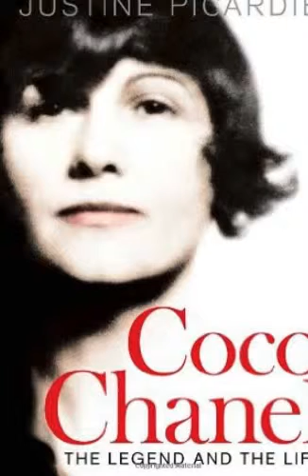COCO CHANEL :THE LEGEND AND THE LIFE by Justine Picardie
Sleek.Chic.Markedly  guarded.Welcome to the deeply    hidden ,unseen own   world  of Gabrielle  Chanel.